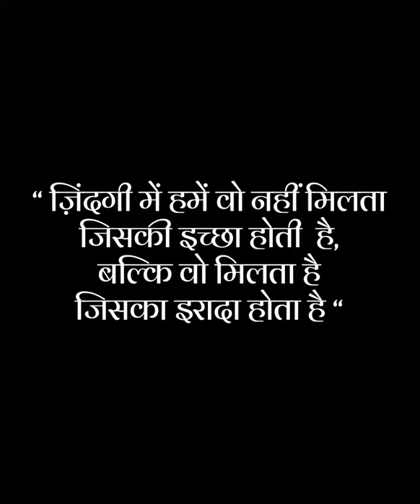Motivational Short | Gautam Das